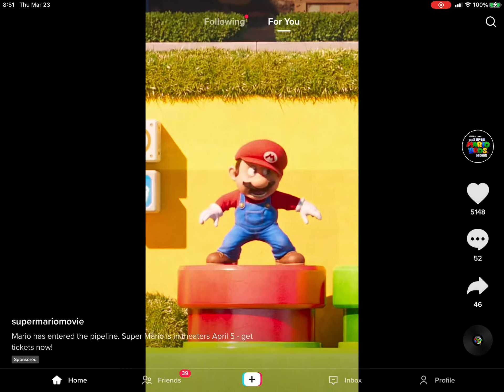The Super Mario Bros. Movie Tiktok Video